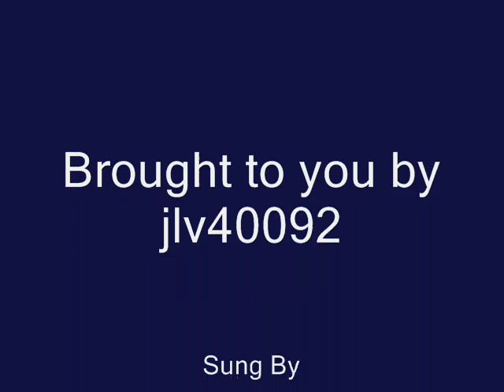Carrickfergus by Philip Silvey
A beautiful composition of Carrickfergus arranged by Guest Conductor Philip Silvey, sung by the 2008 Virginia ACDA Middle School Honor Choir.